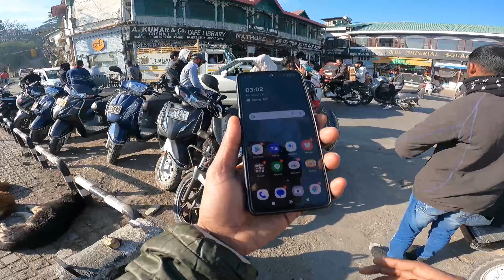Dehradun Mussoorie To Kempty Fall | EP 2